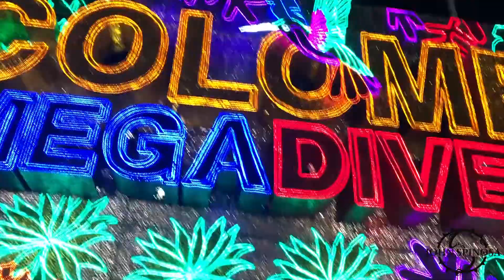The Local Underground - Alumbrados, Medellin - John Spinosa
The Local Underground is a glimpse of the local scene surrounding the areas John Spinosa travels to as a DJ.

Track ID: John Spinosa & Darren Sains - Loca Ft. Kels